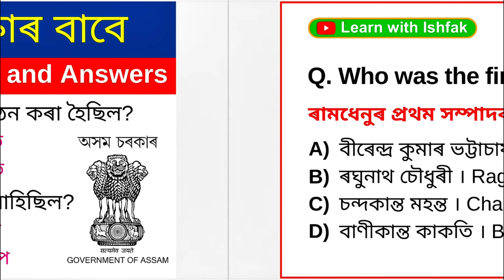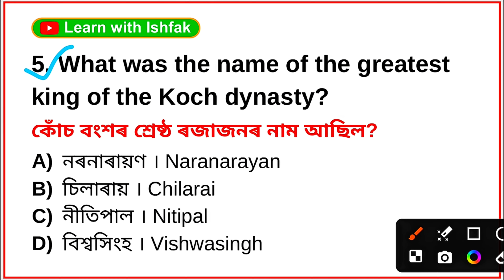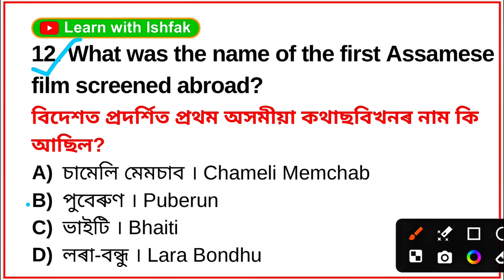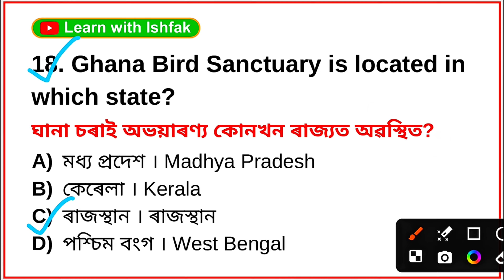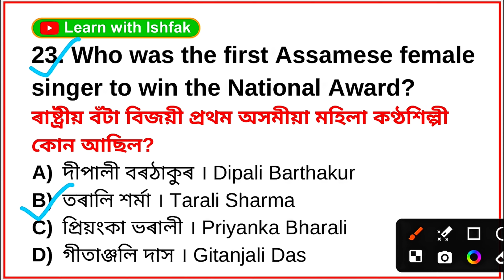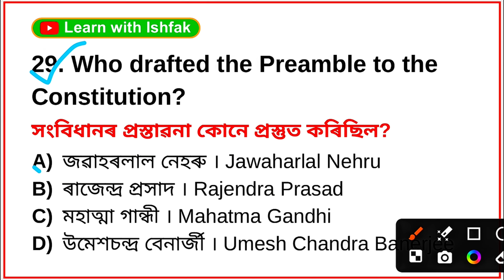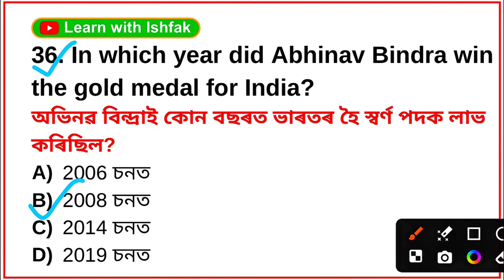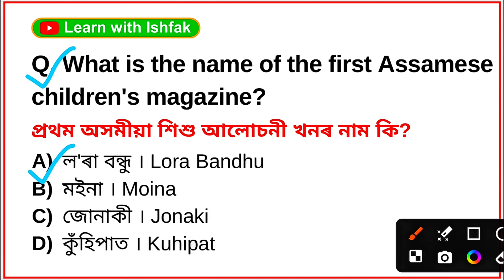27 October | GK for adre exam | grade 4 important question answer | adre 4th grade gk 2024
27 October | GK for adre exam | grade 4 important question answer | adre 4th grade gk 2024

Hello Everyone,
অসম চৰকাৰৰ বিভিন্ন বিভাগৰ চাকৰি বাবে যদি প্রস্তুতি চলাই আছে তেন্তে আমাৰ ভিডিঅ সমূহ চাওঁক। আমি Most Important প্রশ্নসমূহ সদায় লৈ আহো।

grade 3 question and answer
grade 4 syllabus 2024
3rd grade questions and answers
adre grade 3 question and answer
adre grade 3 and grade 4 exam 2024
adre grade 4 question answer
adre grade 3 and 4 exam
adre grade 3 and grade 4 question answer
assam direct recruitment gk questions
grade 3 exam syllabus 2024
social studies for grade 3 exam
social studies for assam competitive exams